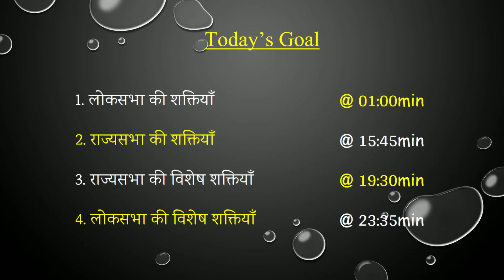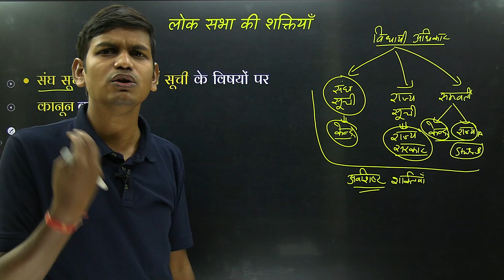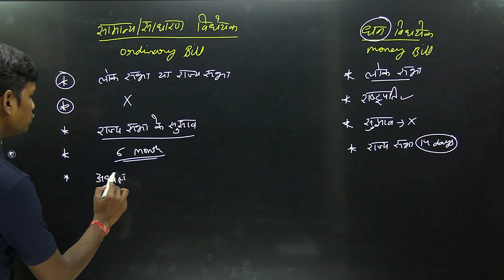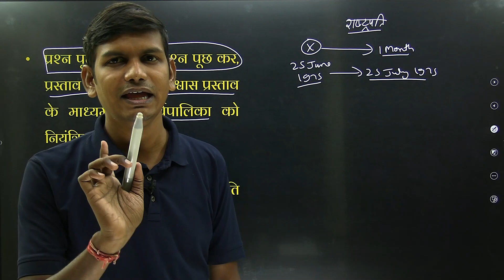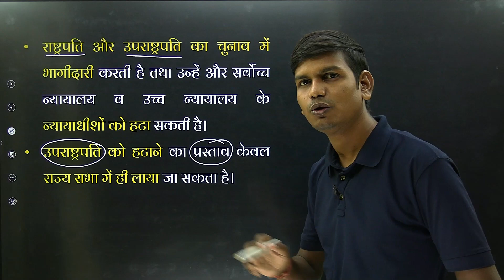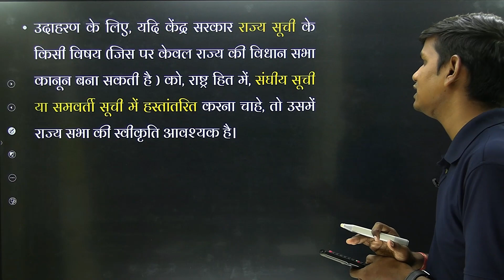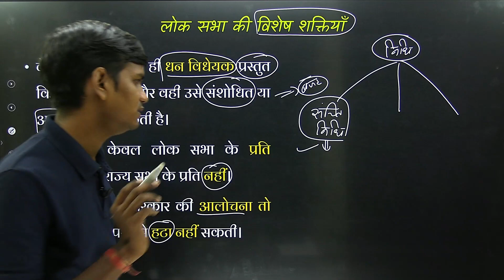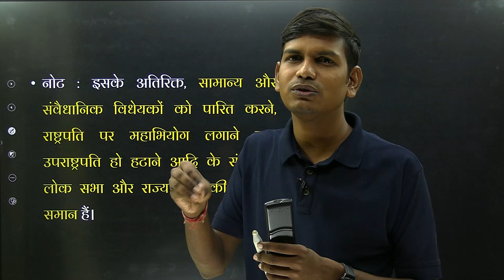L-05, संसद की शक्तियां | अध्याय-5, विधायिका | कक्षा-11 राजनीति विज्ञान